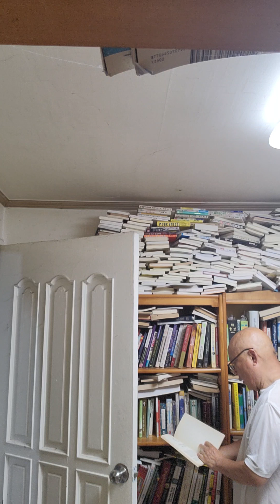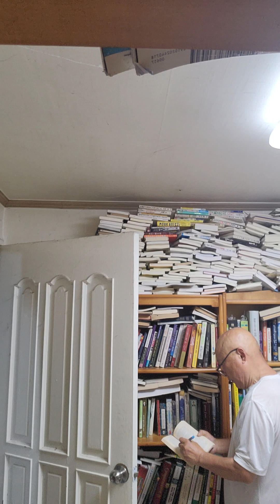성경을 알고 교회에